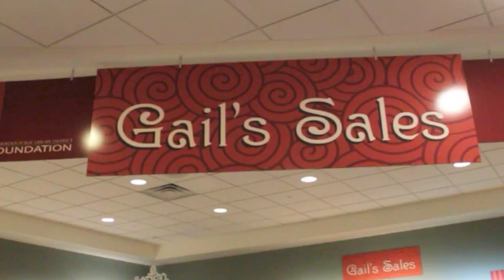Winter Gail Sales Fun